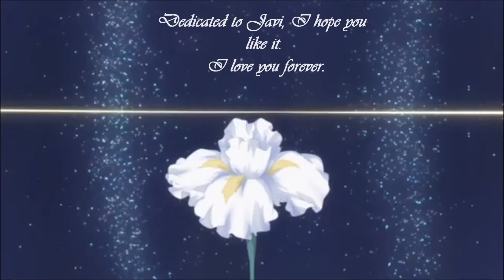Romeo x Juliet- Inori (Rezaré) (Castillian Fadub)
Adaptation by: María Martínez (mariamusicales)
Sung by: María Martínez (mariamusicales)

I want to dedicate this song to my boyfriend Javi. I love very much my dear ^^ .

Te amo por siempre Javi.